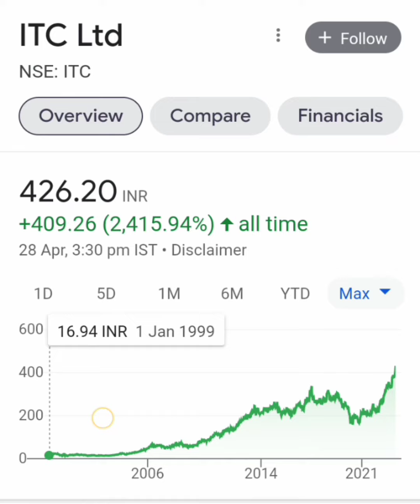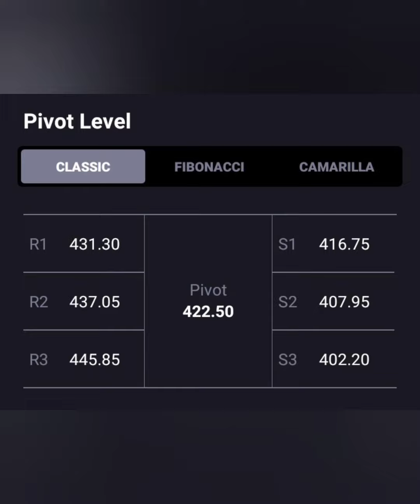ITC SHARE💵💸आज लग गया 3% का UC📰🗞आगे क्या करे💯BUY HOLD SELL📉